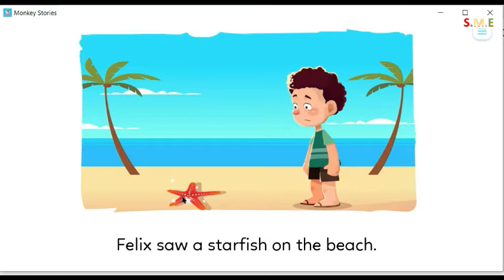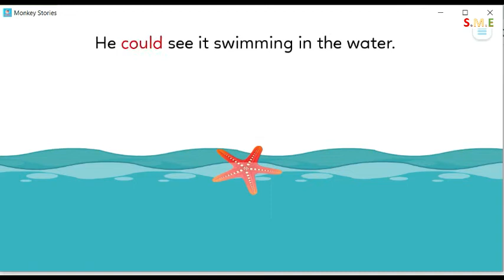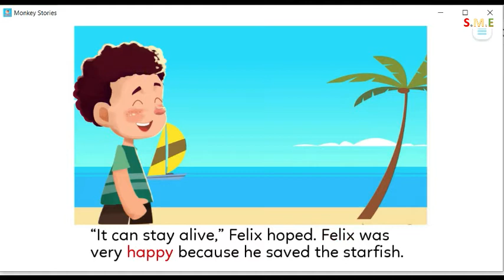Save the star fish Monkey stories reading level F Earth&Sky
Edit date: Sep 25th 2021.
Application: Monkey Stories
Topic: Earth and Sky
Add in Videos using:
- Video by алексей-валеев, cottonbro from Pexels
Please subscrible for mere videos!